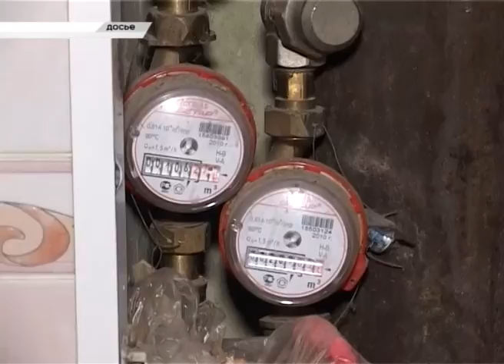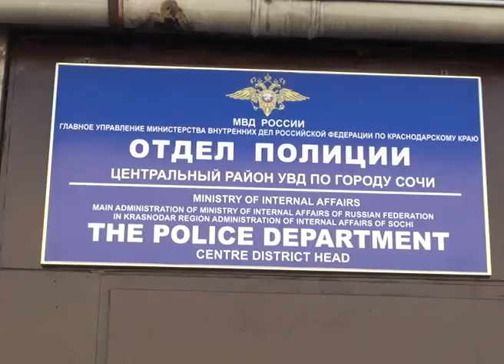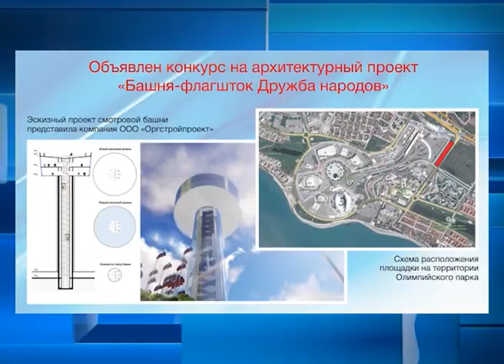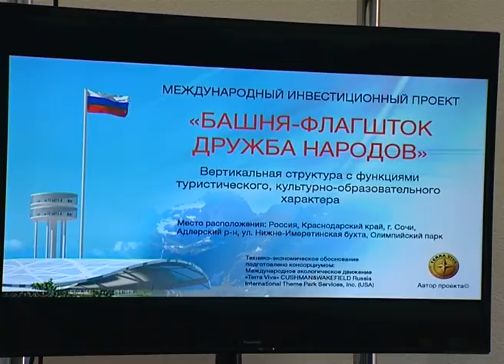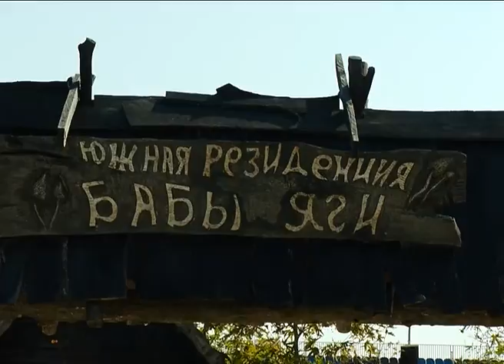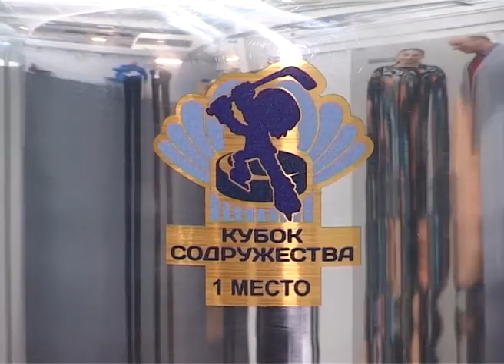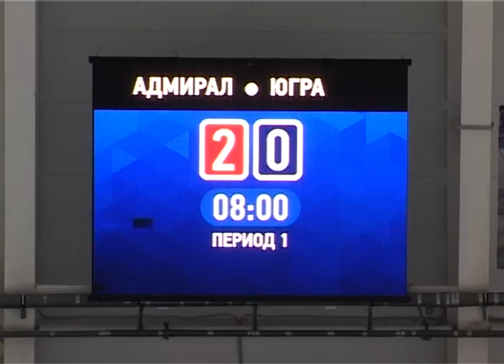Новости Сочи (Эфкате REN TV) Выпуск от 26.10.2016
Главные темы выпуска:

В Сочи выбрали новых почетных граждан. Решение принято на сессии Городского Собрания.

Пошла за грибами, а вернулась со спасателями. Сотрудники МЧС помогли пожилой сочинке, повредившей ногу в лесу.

Башню-флагшток «Дружба народов» построят в Сочи в 2017 году. Сегодня в Сочи прошла встреча авторов проекта с главой города.

«Кубок содружества» разыграют в Сочи. На курорте стартовала серия турниров по хоккею среди детских команд.

Сочи. Новости.
Телеканал Эфкате.